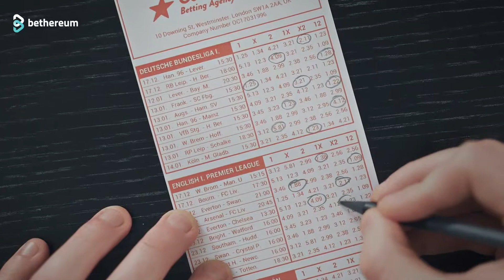Introducing Bethereum ICO - CRYPTOLISTER.IO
Bethereum is a social sports betting platform built on the Blockchain. Bets are placed using our own Bether token. Our ultimate goal is establishing the Bether token as the market standard for betting, so players can use it on other betting platforms as well.

We want to make sports betting fun and social again. Instead of betting against bookmakers, players bet against other players. The Blockchain and Smart Contracts add transparency and security to our platform.

We are doing a crowdsale, March 2018.

Bitcoin : 1B1ZgveYn4LD7tqsR99DeFxcn1wwCqJuHq
Litecoin : LMArbUgLZuucDry8nm2GWXgiKYoJAszFi7
Ethereum : 0x64bE5592986C2dB2a43351fB98DCB43c044679a7
Dogecoin : DD5SwZ5qPqqgdbx2H3Bjc3Zobpp8YefvAe

blockchain, crypoto, invest, globatalent, decentralized, decentralization, blockchain technology, bitcoin, ico, investinbrokers, tokensale, cryptocurrency, ethereum, eth, bitcoin, altcoins